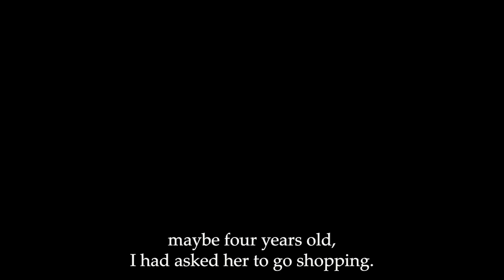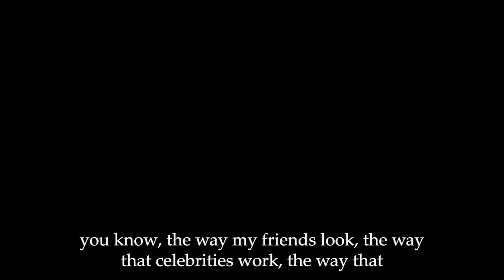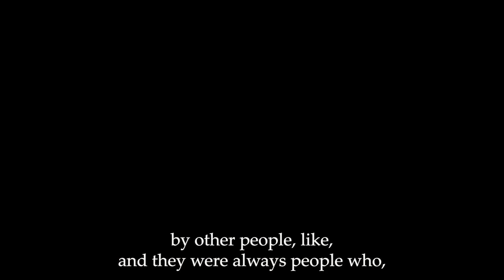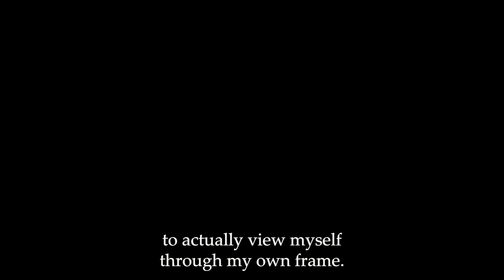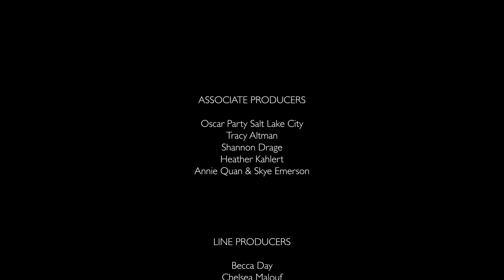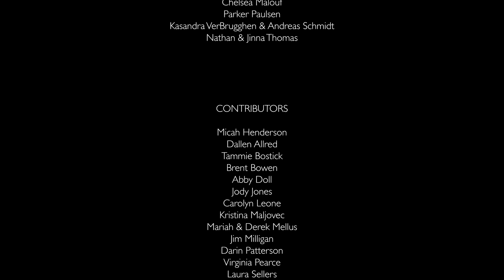Frame of Mind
“Frame of Mind,” a  Spy Hop production by Cary Ohki (director), follows the stories of three multi-generation Asian-American women who grew up in Utah. All three interviewees open up about their toils with self-image and internalized racism growing up in a homogenous society. When Utah is your only home and your only people, how do you combat the weariness of trying to fit in and burying sentiments of otherness? How do you root yourself when the frame people view you through is a picture of not belonging?

In addition to Asian-American women who struggled with their identities, the film concludes with the opinions of Asian-Americans who didn’t struggle with their identities. Questions of what in your life defines and shapes you, who you are, and what you are tied to are the ultimate mystery that this journey aims to present.

What frames do you wear?

A film by Caryn Ohki
Special thanks to Ace Jovani Burton